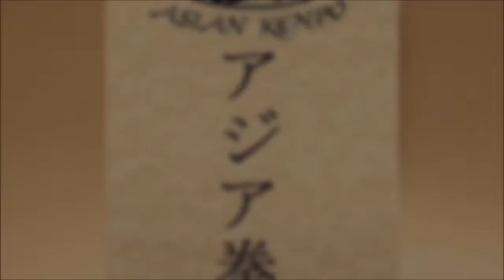XIAO HONG QUAN - With practical applications, Part 1 - by M° Raffaele Bernabei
In this video master Raffaele Bernabei explains some practical applications of "Xiao Hong Quan" form.